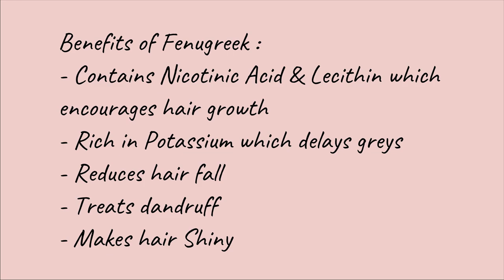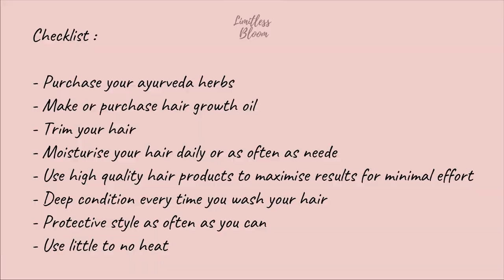Ayurveda haircare challenge | Hair growth challenge |Lets go live on 11th March 2021| Limitlessbloom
Hello everyone. Welcome back and happy new year!!. I know it's been a while. I feel like I say this all the time . In this video, I share a few rules for our ayurveda hair growth challenge. You don't have to follow it to a T. Its just a guide

I have also launched my  FREE healthy hair growth journey newsletter so please sign up for weekly hair growth tips as part of my Ayurveda hair care challenge. signup link is below

 Heres the link to @GreenBeauty channel where i got the health check idea from

- Camille rose naturals algae renew deep conditioning mask
- camille rose natural curl love leave in

50 mm lens
Ring Lighting Kit
Soft box
Led video light
Led video light battery